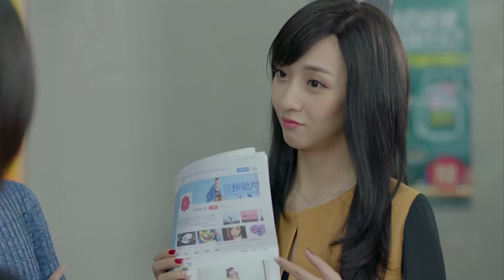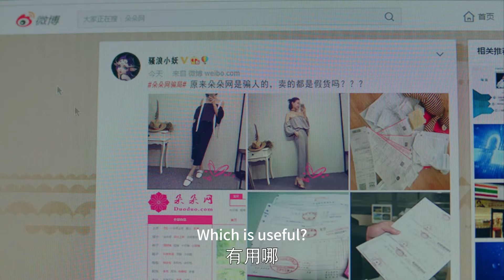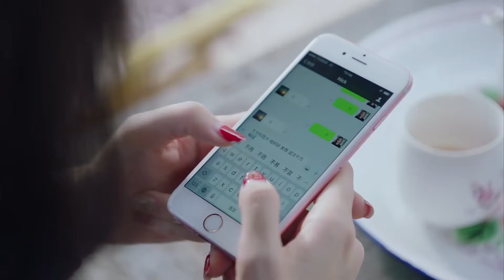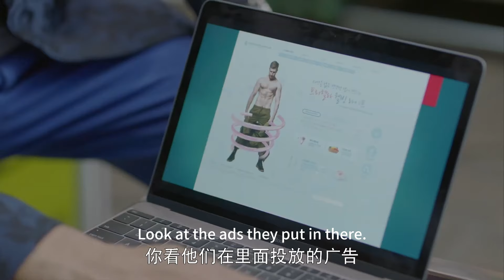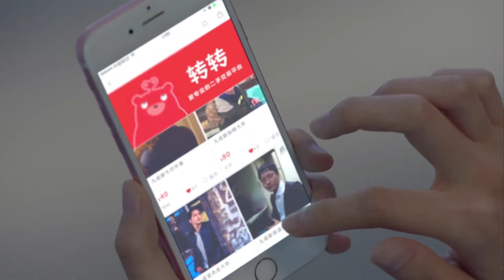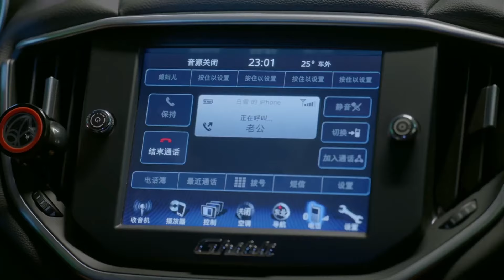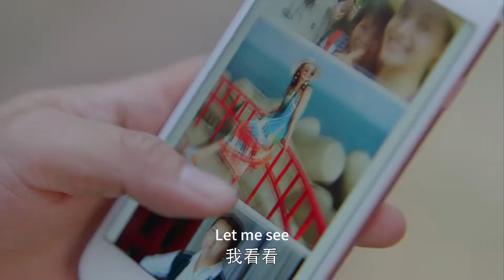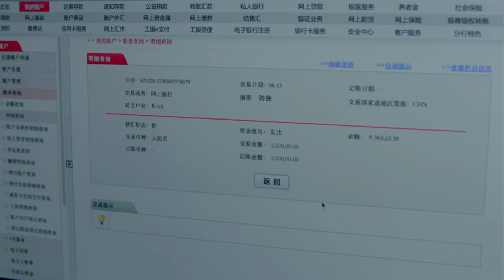【Full Movie】丈夫和小三過得不幸福，前妻卻成了集團董事長，丈夫忍不住求複合！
剧名（Drama Name）：【HJBJ】